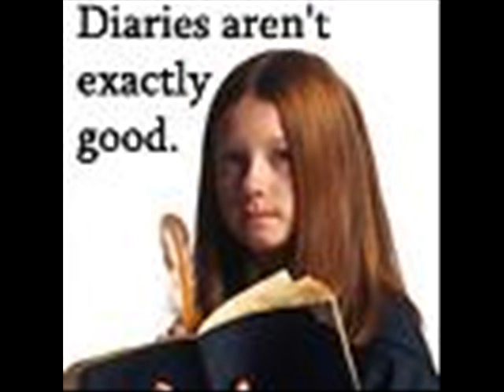Hermione, Ginny, Luna: You can look but dont touch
i only got the pics cause i couldnt find out how to get video in windows movie maker from the films. can anyone help me with that? i think it came out good.